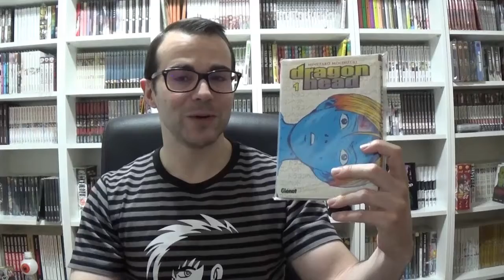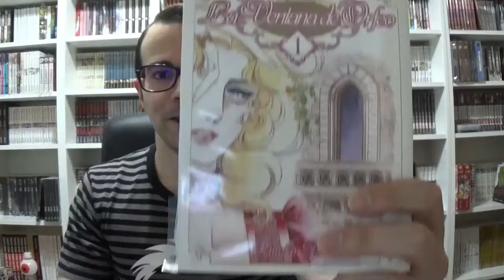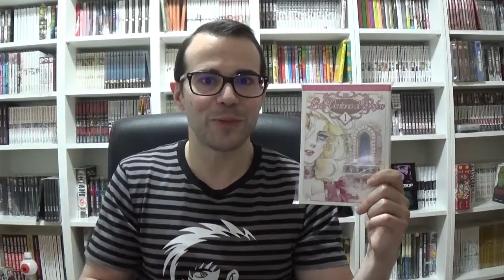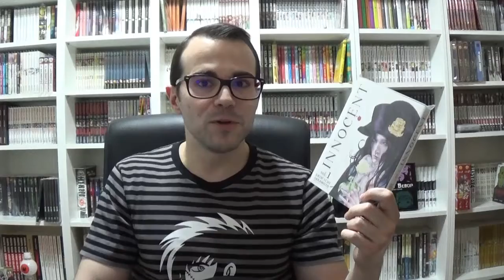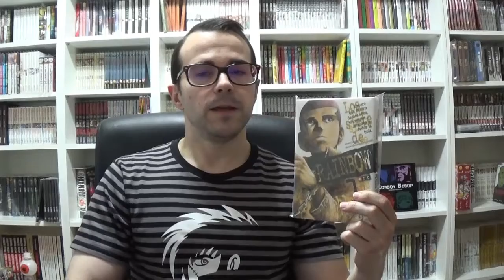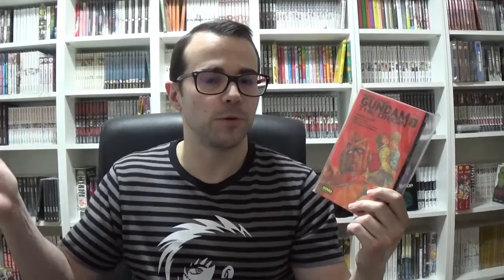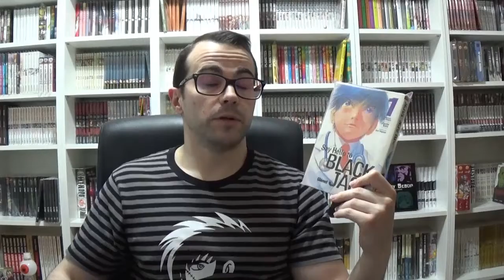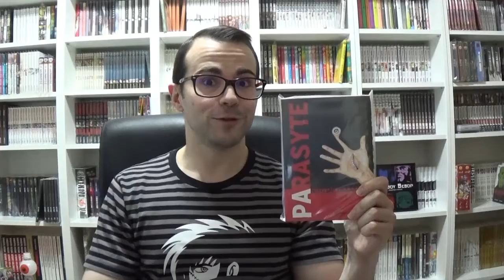TOP 10 MEJORES MANGAS QUE HE LEÍDO EN 2018 - Mustangcillo